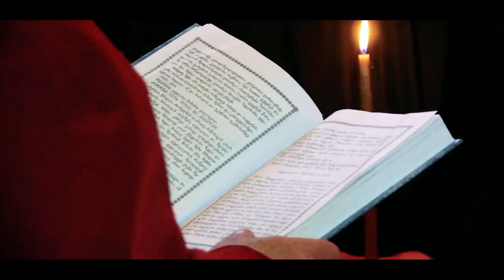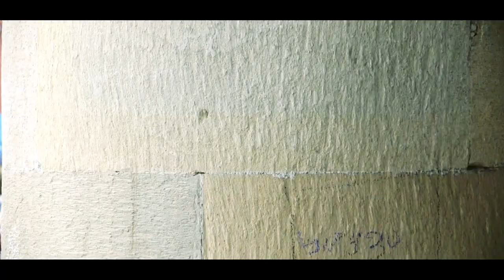Beqa & Sofo's Wedding